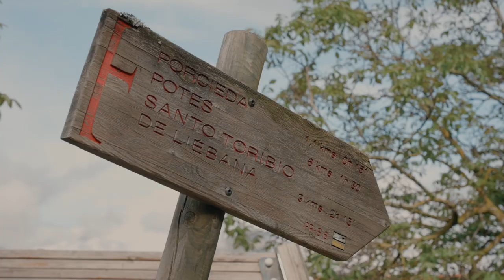Acción Cultural #3 ARRIBA LOS GANANCIOSOS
Los pasados 22 y 26 de abril celebramos la tercera acción cultural del programa Culturea Cantabria en 2023: ¡¡Arriba los Gananciosos!!.

En ella recuperamos una bolera en estado altamente deteriorado en Bárago, Vega de Liébana, para posteriormente profundizar en la historia más reciente de los bolos así como sus diversas modalidades y las tradiciones vinculadas a este deporte tan de nuestra región.

Las boleras eran puntos de encuentro claves en la vida de nuestros pueblos y sobre todo en la de sus vecinos.

El programa está financiado por la Dirección General de Acción Cultural de la Consejería de Universidades, Igualdad, Cultural y deporte del Gobierno de Cantabria.